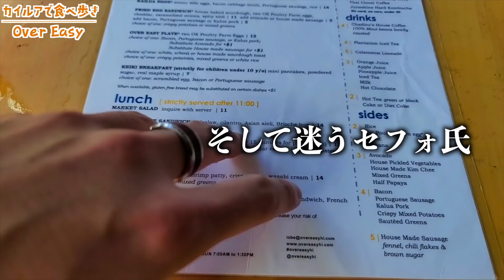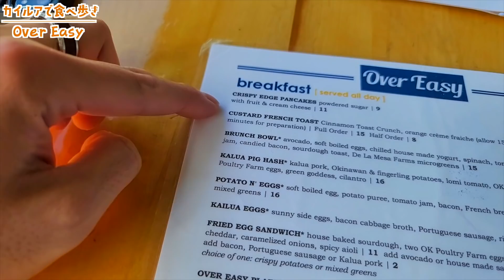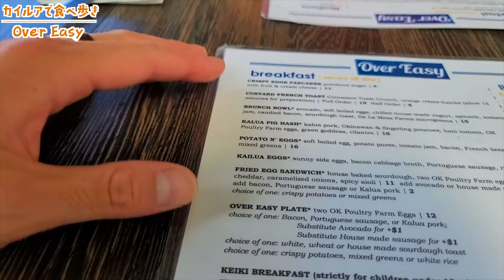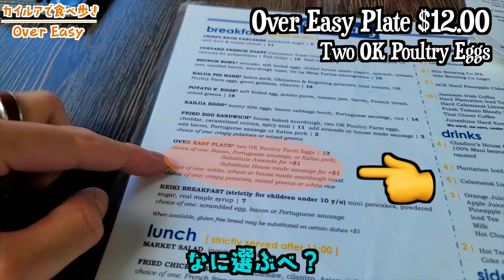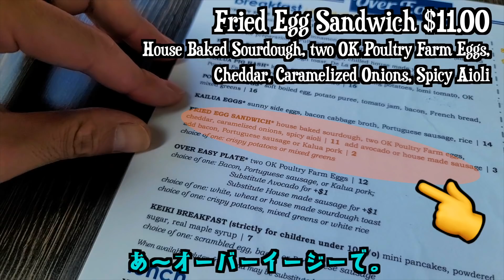【ハワイ】カイルアの大人気朝食スポットのこのお店！ここのパンケーキがスゴイ！ [#080]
アロハ！
ハワイに住むジーノのチャンネルへようこそ〜

この動画に使用された曲：
Dainty Day by View Points
Let It Go by Pastis
Surf’s Alright by In Bold
I wanna stay here with you by Loving Caliber